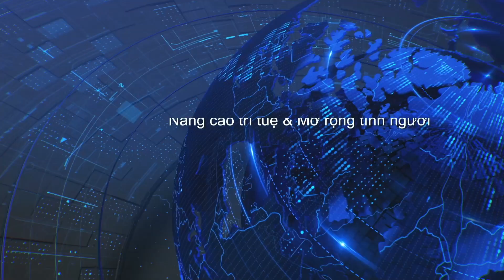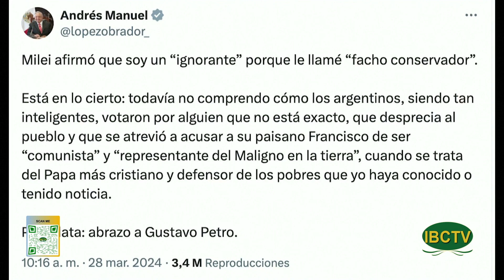Thoi Su Buoi Toi 03 29 2024 Part 1